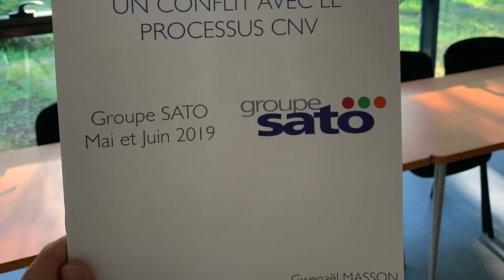Présentation - C’COM Formation & Médiation - Gwenael Masson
C'COM Formation et Médiation - Gwenaël MASSON - Formateur et Médiateur par la CNV (Communication Non Violente)
 - Formation sur la communication bienveillante
 - Formation à la coopération
 - Formation de formateurs

Médiation par la CNV pour mieux vivre et gérer vos conflits.
 - Conflits de voisinage
 - Conflits au travail
 - Conflits dans la famille (parents-enfants, couple, ...)